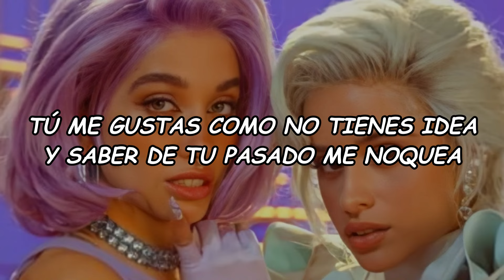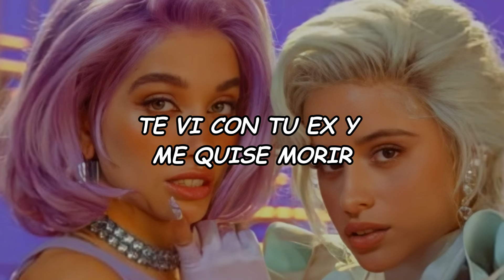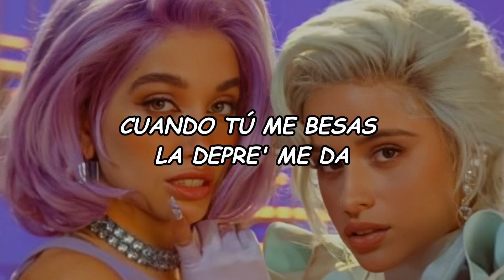Camila Cabello & Maria Becerra - Hasta Los Dientes (Official Video Lyric)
LYRIC:🎵🎵🎵
Tú me gustas como no tienes idea
Y saber de tu pasado me noquea
Hasta dormida te imagino con ella
Eso me enferma

No es tu culpa lo que me haces sentir
Yo estoy loca, pero loca por ti

Niño, hasta en mis sueños tú me haces sufrir
Te vi con tu ex y me quise morir
No te quiero compartir, te quiero solo pa' mí
¿Me entiendes que mi cuerpo se enciende?
Cuando tú me besas la depre' me da
Saber que has besado así a otra más
¿Me entiendes? Me duelen hasta los dientes

Yo sigo aferrada a tu pasado
Viéndote de la mano con ella
Soñé que otros besos le has dado
Y miraron juntos las estrellas

En mi mente siempre te maldigo
Porque tienes mi corazón preso
Que sepa que ahora estás conmigo
No le pertenecen tus besos

Si quieres que venga por ti
Pa' que vea bien que solo me amas a mí

La, ah-ah
La-la-la-la-la-la-la, ah-ah
La, ah-ah
La-la-la-la-la-la-la, ah-ah

La, ah-ah
La-la-la-la-la-la-la, ah-ah
La, ah-ah
La-la-la-la-la-la-la, ah-ah